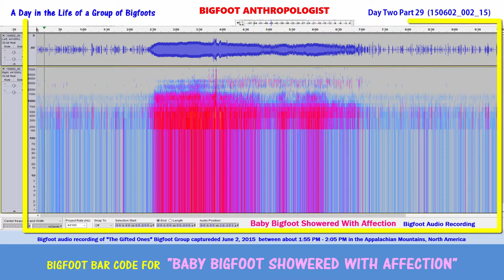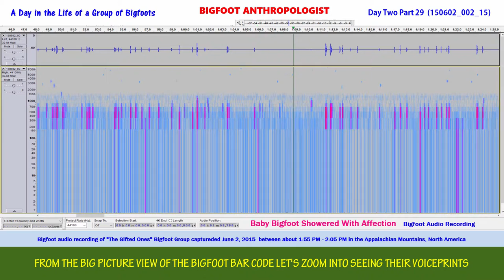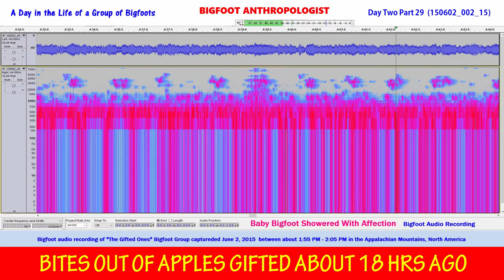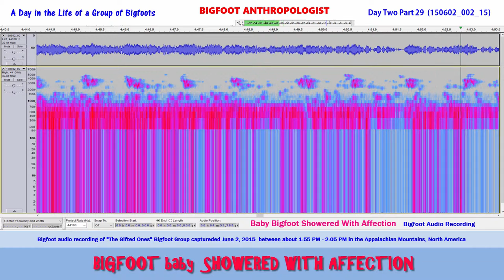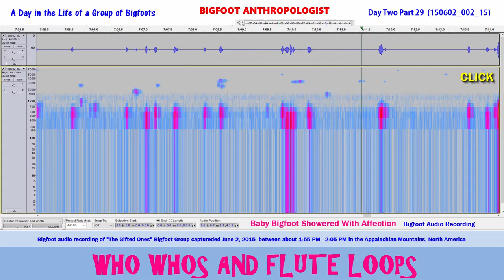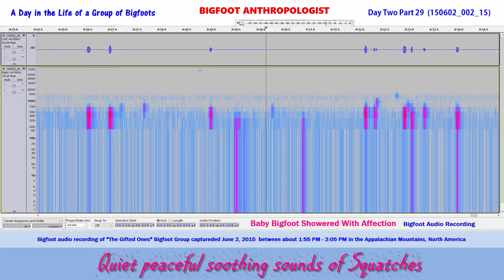Baby Bigfoot Showered with Affection Bigfoot Audio Recording Day Two Part 29 A Day in the Life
What's it like to be a baby bigfoot and to be showered with affection?   Listen closely and this bigfoot audio recording will give you a sense of what it's like.   The first part and the last part provide quiet peaceful sounds of Sasquatch, while in between from the 2:30 mark to the 7:30 mark there is great joy being generated by this group of bigfoots, presumably to signify the birth a new baby being born earlier in the day.

Baby Squatch sounds can be heard at the 4:01, 4:07, 4:09, 4:17, and 5:52 minute marks.

The sounds of Bigfoots biting into the gift apples that were gifted to them about 18 hours ago can be heard at the following minute marks:

2:53
3:12
3:31
3:40
3:53
3:59
4:02
4:49
5:29

After which the Bigfoot excitement continues with the sounds of "Who Whos" and flute-like notes that I call "Flute Loops."  These can be heard at the 5:34 and  6:01 marks.

A click can be heard at the 7:22 mark.

Audacity

Sasquatch Bioacoustic

Sasquatch Bioacoustic